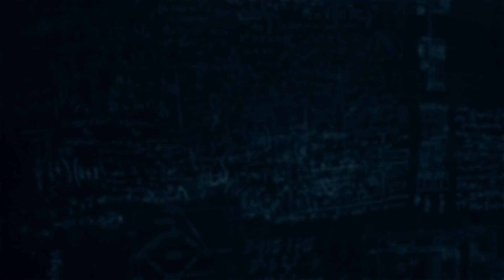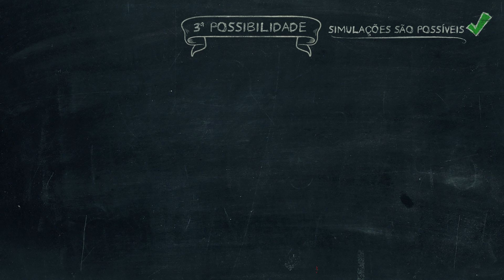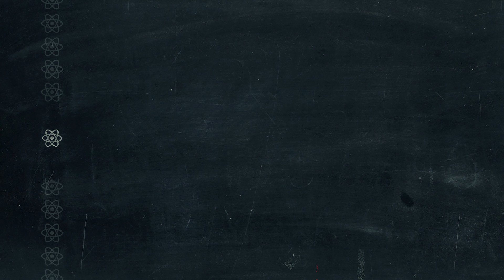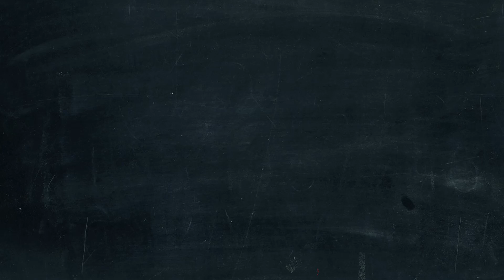Vivemos na Matrix? | Nerdologia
No Nerdologia de hoje, amos descobrir se vivemos no mundo real. Ou não.

-Bostrom, Nick. "Are we living in a computer simulation?." The Philosophical Quarterly 53, no. 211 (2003): 243-255.